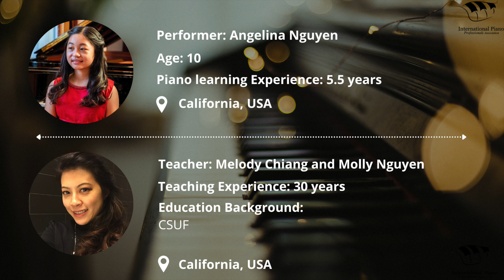Angelina Nguyen Outstanding-Moszkowski Tarantella Op. 77 No. 6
Congrats to Angelina for achieving the Outstanding Performance Award in season two of the IPPA Outstanding Pianist Showcase Program.

Student:
Angelina is currently a student of Little Chopin Piano School under the guidance of Melody Chiang and Principal Molly Nguyen.  Angelina entered her first international competition at age seven and won First Prize in more than one category. She has since become a prize winner of several other international competitions: Chicago International Music Competition and Festival, Carmel Klavier International Piano Competition, Krystian Tkaczewski International Piano Competition, US International Duo Piano Competition, etc.

Teacher:
"Molly Nguyen is a piano pedagogy specialist with three decades of experience in preparing students to successfully compete at the state, national and international level. As the founder and president of Little Chopin School of Music, she has overseen the school’s growth into one of the largest and most decorated musical institutions on the west coast, with over 500 students and countless awards.
In addition to her own students consistently placing first at numerous events across the globe, she has also guided her hand-assembled team of dedicated professionals to similar levels of success. The list of prestigious events her talented students have brought home grand prizes from is exhaustive, and includes:
Los Angeles International Liszt Competition
Los Angeles Young Musician International Competition
Lansum International Music Festival
United States International Duo Piano Competition
Conero International Piano Festival
Seattle International Piano Festival & Competition
Young Musician Intl. Competition ‘Città di Barletta’ (Italy)
World Classical Music Awards
Royal Sound Music Competition (Canada)
International Art Project S.P.E.K.T.R’s Adria Art Fest (Slovenia-Croatia)
Carmel Klavier International Piano Competition (Indiana, Europe, Costa Rica)
Gustav Mahler Institute (Prague)
International Youth Music Competitions (Atlanta)
Chicago International Music Competition
International Music Association Gloria Artis (Vienna)
Rocky Mountain Music Competition (Toronto)
International Piano Competition Smederevo (Serbia)
Ms. Nguyen is particularly successful in the fine art of coaching duo, duet, and quartet teams to international award-winning levels. This impressive feat is no doubt aided by her consummate business skills, which have enabled the school to maintain consistently high enrollment levels of enthusiastic students. She is also a judge and chairperson for the National Guild Auditions and Southwestern Youth Music Festival.
She has overseen construction of a dedicated theory department and worked with a notable software developer in creating custom sight-reading software which combined fast-paced computer gaming with comprehensive theory methods. This collaboration continued with the addition of a technologically sophisticated recital hall which has facilitated the video broadcast of over a thousand performances.
Her latest endeavor, Musical Treasures, is a motivational award system which marries recognition of accomplishments with high quality art and animation. This can be described as a continuation of her belief that success in music should be within reach of children from all walks of life.
Ms. Nguyen received her diploma at Cal State Fullerton, where she studied Master of Performance and Pedagogy under the guidance of Mr. Eduardo Delgado and Dr. Martha Baker-Jordan."